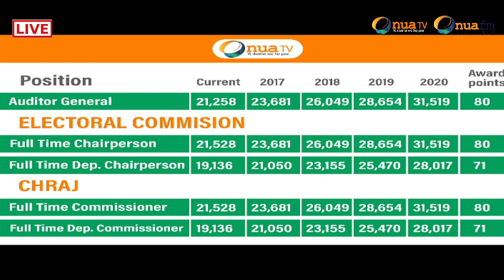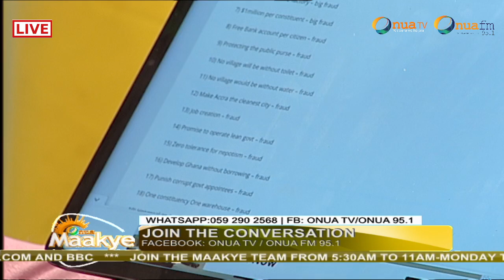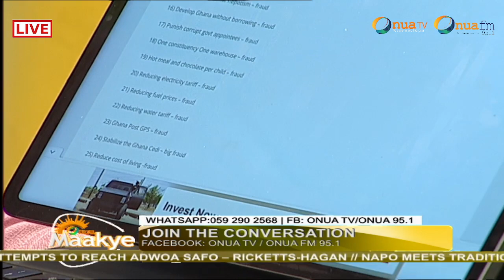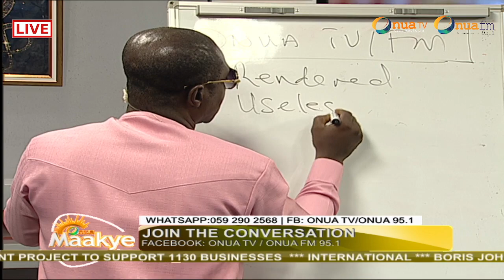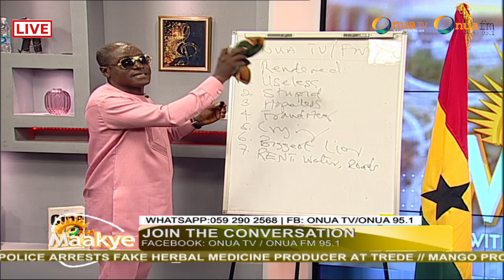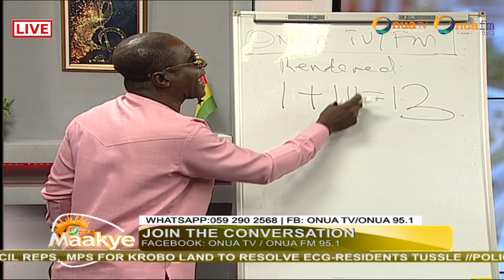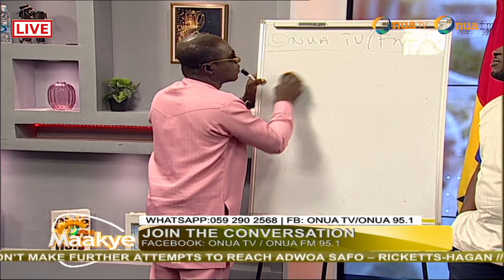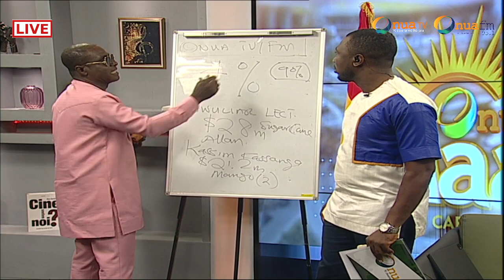Captain Smart furiously🔥 on over billions of cedi's spending on Article 71 officeholders new salary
Captain Smart furiously🔥🔥 rant on over billions of cedi's spending on Article 71 officeholders' new salary structure